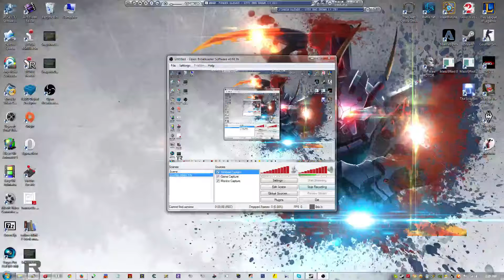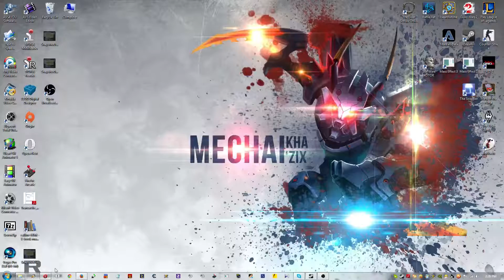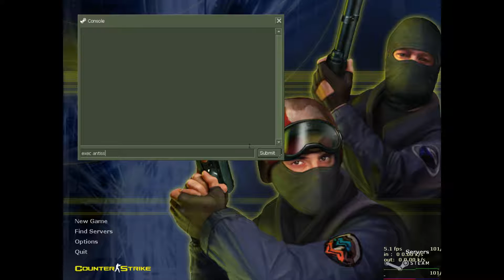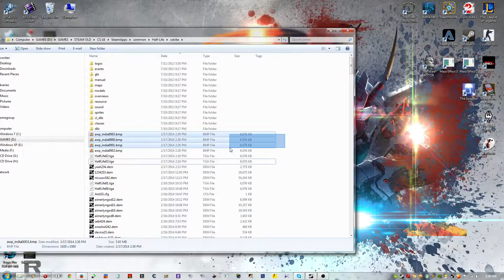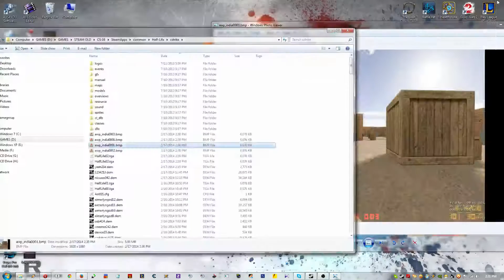Counter-Strike 1.6 WALL/Anti-SS / SS with and without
Antiss on Steam (also works on non-steam) how to identify screenshots that are clean and the ones from the players that use anti-ss.

In this case, the amx_ss plug-in from CS16.RO community makes all the difference.

Antiss pe Steam (merge si pe non-steam) Cum sa vezi si sa compari poze cu antiss si pozele playerilor care nu au antiss.

In acest caz, plug-in-ul de de SS de pe comunitatea CS16 face toti banii.